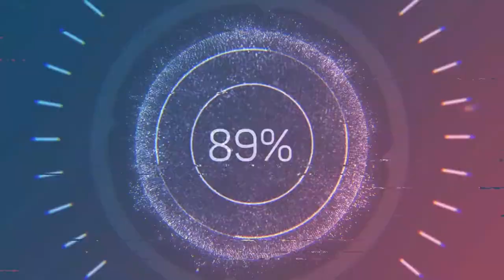Top 10 Most Beautiful Teenage Actress in The World 2019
This video shows the Top 10 Most Beautiful Teenage Actress in The World 2019 .
world's beautiful teenage actress
Beautiful actress